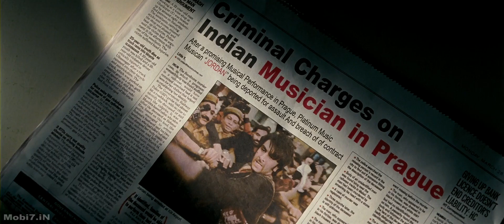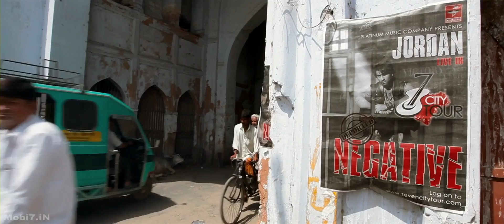Saadda Haq - Rockstar (2011) - Bluray Video Song - 1080p HD